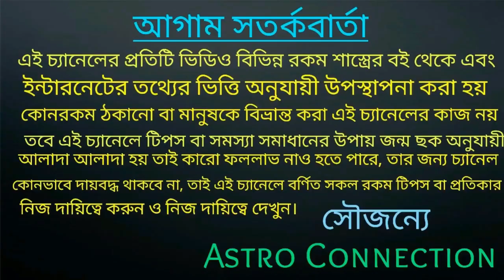এই 7 রাশি এই সপ্তাহের কোটিপতি Saptahik lottery 7Sep to 13Sep 2020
বন্ধুরা এই ভিডিওতে আমি বলেছি এই সপ্তাহের অর্থাৎ 7september থেকে 13 September পর্যন্ত এই 7 রাশি কোটিপতি হতে চলেছে।
কঞ্চি সৌভাগ্যশালী 7 রাসি জানতে ভিডিওটি পুরো দেখান।